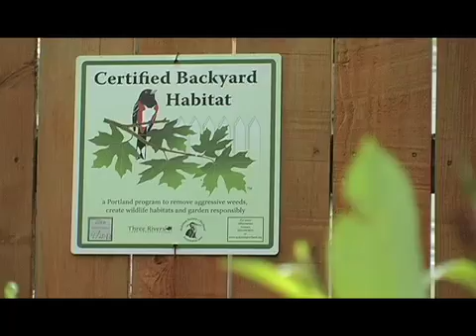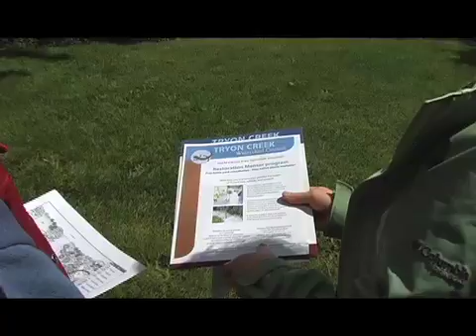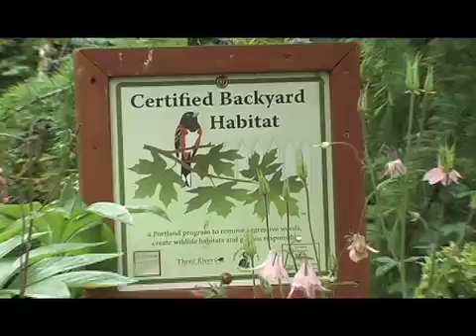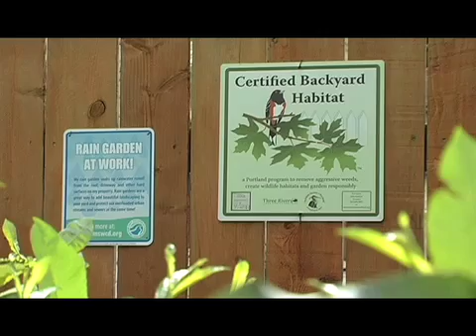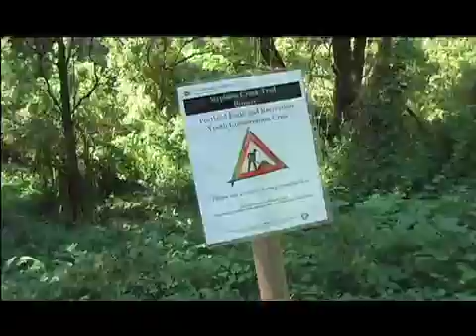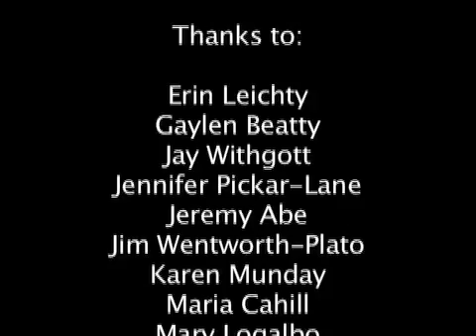Home and Habitat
What happens to water when it rains?  How does what you do in your backyard relate to your neighbors?  Or nearby parks and creeks?

Why are removing invasive plants, installing native plants, managing stormwater, and other watershed restoration actions important for people and wildlife?

Shot and edited by David Pickar.  Produced by SW Neighborhoods, Inc. and the SW Watershed Resource Center with funding from West Multnomah Soil and Water Conservation District.

Special thanks to Audubon Society of Portland, Backyard Habitat Certification Program (Columbia Land Trust), Emerald Tree LLC, EnviroLogic Resources, Friends of Marquam Nature Park, Friends of Terwilliger, Friends of Vermont Creek, Green Girl Land Development Solutions, Northwest Service Academy, Portland Parks and Recreation, Tryon Creek Watershed Council, Xerces Society, and many SW watershed stewards volunteers for participating in this project...and for the health of our creeks, natural areas and wildlife.